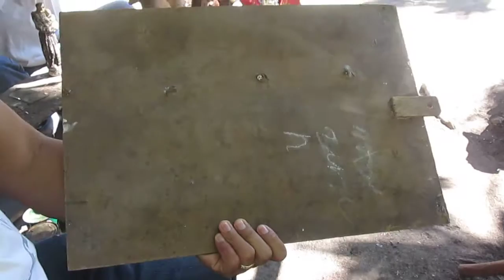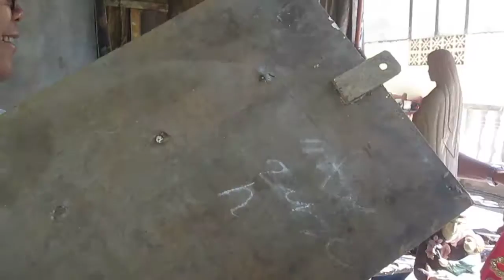Ceferino G Bondal Part 2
an interview with a sculptor Ceferino Guioguio Bondal of Sitio Lag-itan, Barangay Doljo, Panglao, Bohol 6340 Philippines.  The man behind the statue of saints in Panglao Church, chapels and some parts of Bohol Province and the philippines.